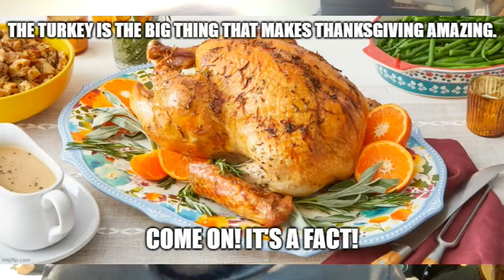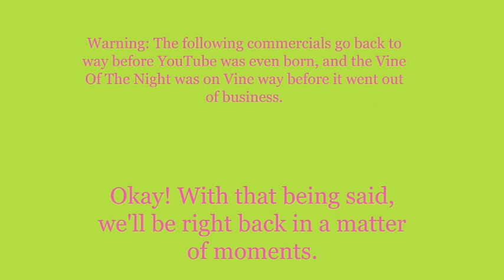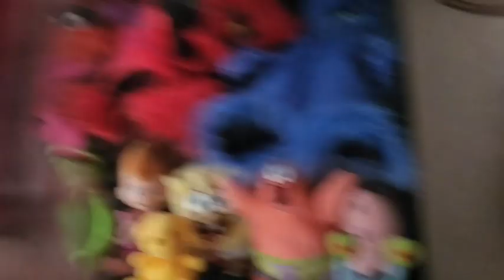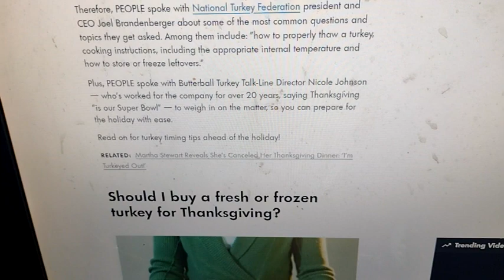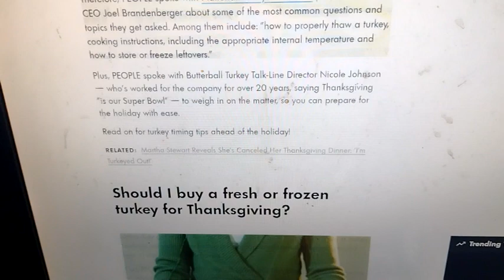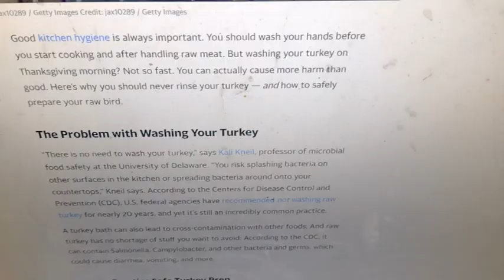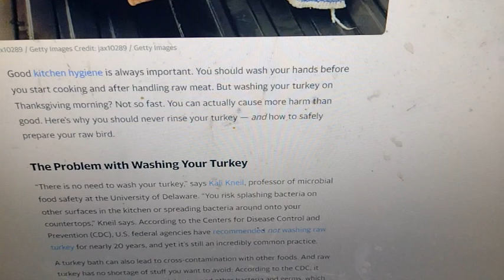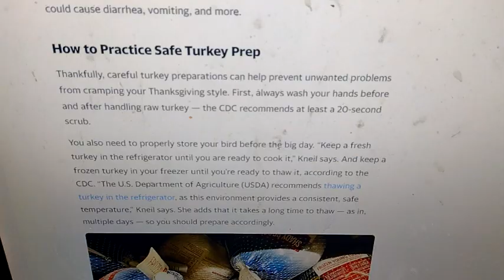Weeknight Update episode 1959/3725: Turkey Will Always Make Thanksgiving Perfect!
My show tonight will make you want to swing because turkey will always make Thanksgiving perfect, and we all know why. The Not Ready For Late Night Players & I would like to shine the old Shoutout Spotlight on these amazing people. Please give them some respect!